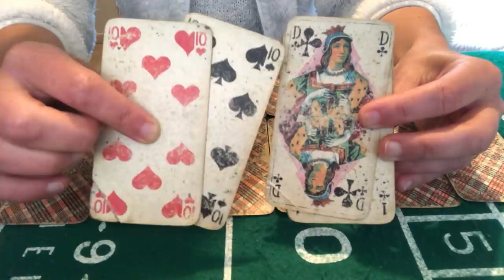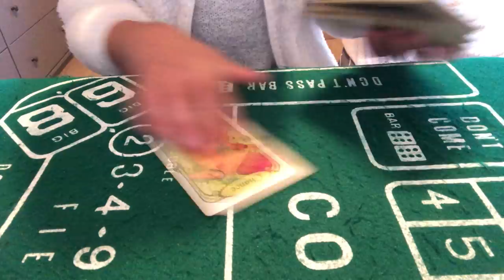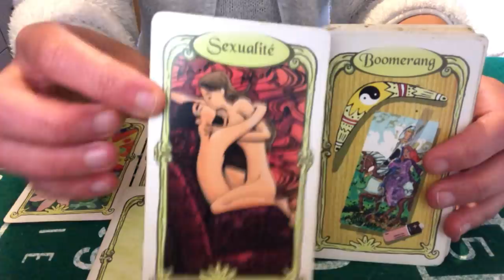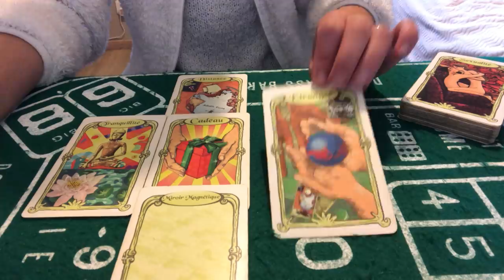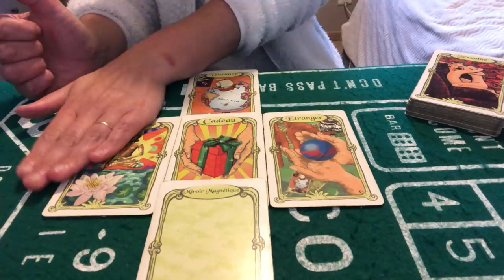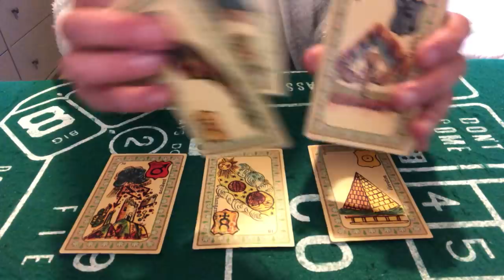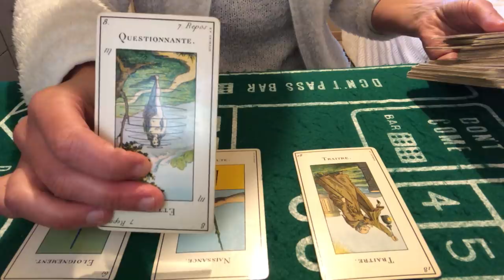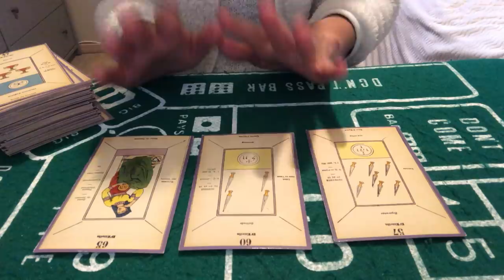TIRAGE DU JOUR 29 OCTOBRE 2021 ( grrr une femme rôde autour de lui ou d elle )🤔🙏❤️❤️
Cartes du jour 29 octobre 2021